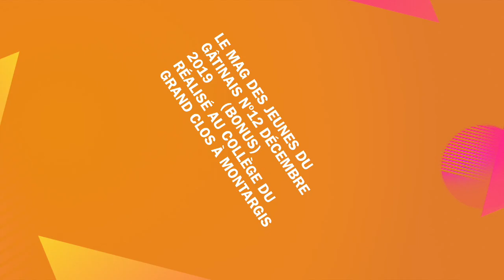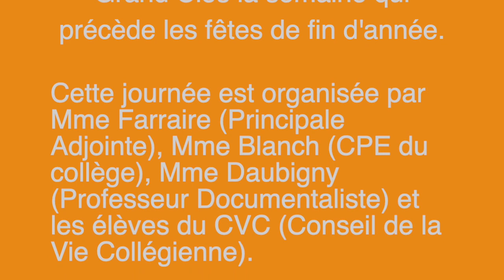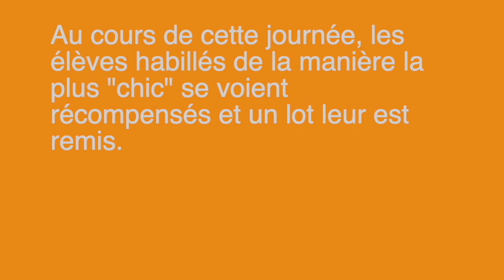Le mag des jeunes du Gâtinais Nº12 Décembre 2019 (BONUS) la journée chic et polie du grand clos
La Journée Chic et Polie est organisée depuis plusieurs années maintenant au collège Le Grand Clos à Montargis  la semaine qui précède les fêtes de fin d'année.

Cette journée est organisée par Mme Farraire (Principale Adjointe), Mme Blanch (CPE du collège), Mme Daubigny (Professeur Documentaliste) et les élèves du CVC (Conseil de la Vie Collégienne).

Au cours de cette journée, les élèves habillés de la manière la plus "chic" se voient récompensés et un lot leur est remis. La promulgation des résultats se déroule au CDI.

La Gatinaise WEB TV vous propose ce reportage qui correspond bien à sa ligne éditoriale qui est de mettre en avant les initiatives positives des jeunes. Ce reportage a été réalisé par la classe Ulis du collège et monté par le stagiaire 3éme et le volontaire du service civique des prospecteurs du 7ème ART.
C'est un bonus du MAG des jeunes réalisé avec l'aide du FDVA.